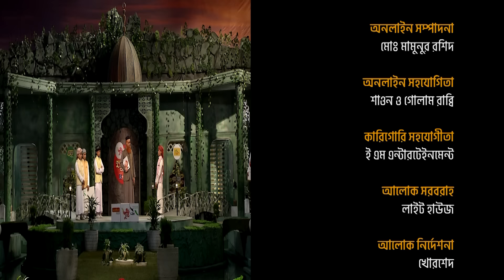Pusti Pobitro Quraner Alo 2024 | Episode -11 | পুষ্টি পবিত্র কুরআনের আলো ২০২৪ | Islamic Reality Show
📺𝐖𝐚𝐭𝐜𝐡 𝐨𝐮𝐫 𝐈𝐬𝐥𝐚𝐦𝐢𝐜 𝐒𝐡𝐨𝐰

সঞ্চালক: প্রফেসর মোখতার আহমাদ

আজকের পর্বে যারা প্রতিযোগিতা করবেন-
০১. হাফেয আসাদুল্লাহ আবীর
     মারকুযু ফাইজিল কুরআন, মিরপুর
০২. হাফেয তাহাজীদ হুসাইন
       মারকাযুত তাকওয়া হিফস মাদ্রাসা, চট্টগ্রাম
০৩. হাফেজ খালিদ সাইফুল্লাহ
       তাহেরুন্নেসা এতিমখানা হাফেযিয়া মাদ্রাসা,মাদারীপুর
০৪. হাফেজ  মোঃ দিলওয়ার হোসেন
       মারকাযুল মদিনা ইন্টারন্যাশনাল মাদ্রাসা, যাত্রাবাড়ী
০৫. হাফেজ মোঃ হুযাইফা
       তাহফিজুল কুরআন ওয়াস সুন্নাহ, যাত্রাবাড়ী, ঢাকা

এছাড়া ও মেহমান হিসেবে থাকবেন

প্রধান অতিথি
   ড. এমদাদ হোসেন
    সহযোগী অধ্যাপক,আন্তর্জাতিক ইসলামী বিশ্ববিদ্যালয়, চট্টগ্রাম

Banglavision TV Popular Islamic Show | Pusti Pobitro Quraner Alo-2024 | In Bengali: পুষ্টি পবিত্র কুরআনের আলো ২০২৪ |  Quraner Alo TV Islamic Competition Program |

Pusti_Pobitro_Quraner_Alo-2024
Pobitro_Quraner_Alo-2024

বিশ্বের শ্রেষ্ঠ কোরআন তেলাওয়াত অডিও বিখ্যাত ক্বারীদের কুরআন তেলাওয়াত
কুরআন তিলাওয়াত বাংলা অর্থসহ কুরআন প্রতিযোগিতা অনলাইনে
সুদাইসির কুরআন তিলাওয়াত হিফজুল কুরআন কোরআন তেলাওয়াত ৩০ পারা অডিও ডাউনলোড
সুন্দর কোরআন তেলাওয়াত রমজানে কোরআন খতমের ফজিলত আন্তর্জাতিক হিফজুল কুরআন প্রতিযোগিতা ২০২৪
কোরআন তেলাওয়াত mp3 রমজানে কোরআন তেলাওয়াতের ফজিলত হিফজুল কোরআন প্রতিযোগিতার ফরম আন্তর্জাতিক হিফজুল কুরআন কোরআন তেলাওয়াত শোনার ফজিলত দুবাইয়ে কুরআন তেলাওয়াত প্রতিযোগিতায়
পুষ্টি পবিত্র কুরআনের আলো Pusti pobitro quraner alo Professor Mokhter Ahmad Mokhter Ahmad